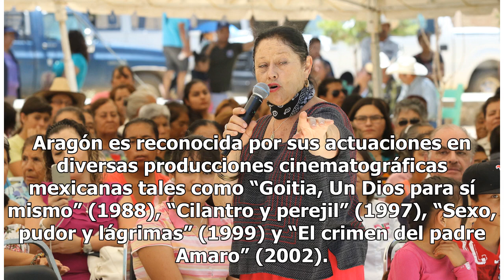Angélica Aragón busca empoderar a la mujer saltillense por medio del diálogo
Aragón es reconocida por sus actuaciones en diversas producciones cinematográficas mexicanas tales como “Goitia, Un Dios para sí mismo” (1988), “Cilantro y perejil” (1997), “Sexo, pudor y lágrimas” (1999) y “El crimen del padre Amaro” (2002). Además de participar en famosas telenovelas mexicanas com...